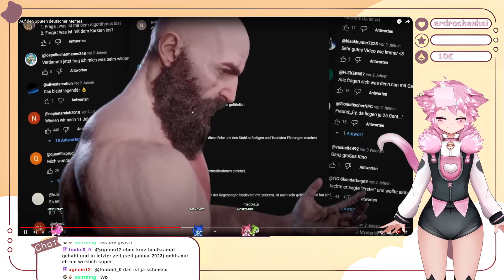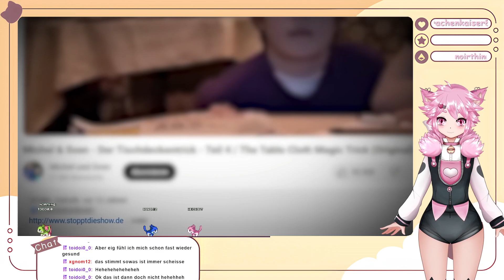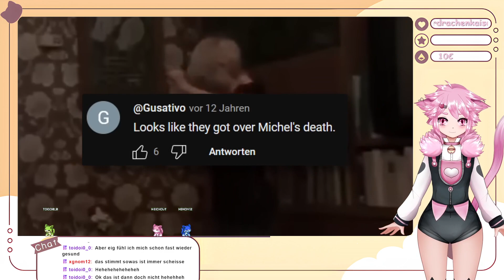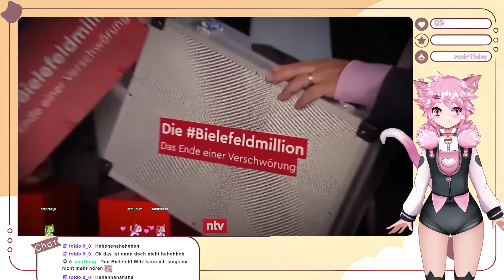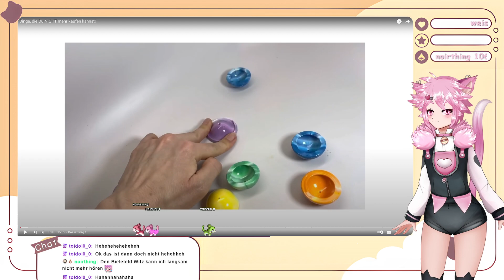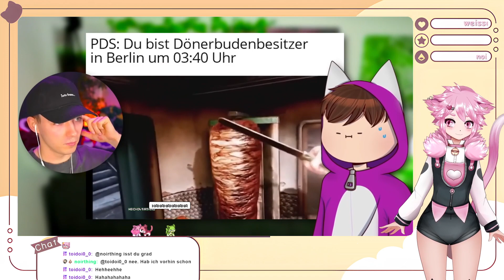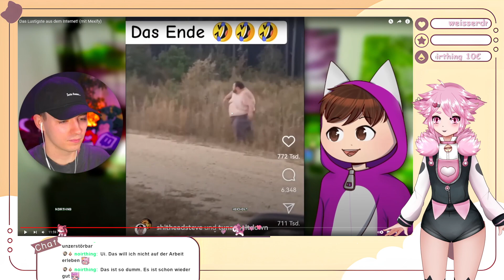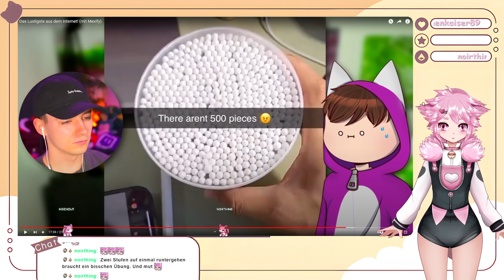Reagieren auf: Auf den Spuren deutscher Memes (Jules) und Fufu!